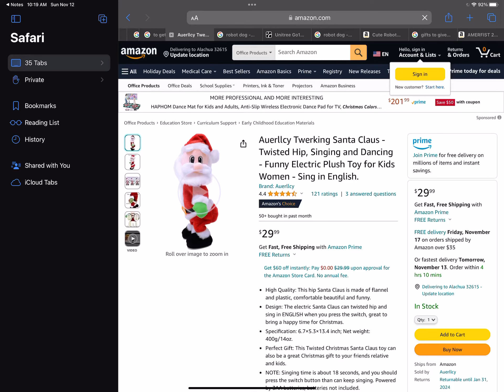OLD OLD! twerking santa clause